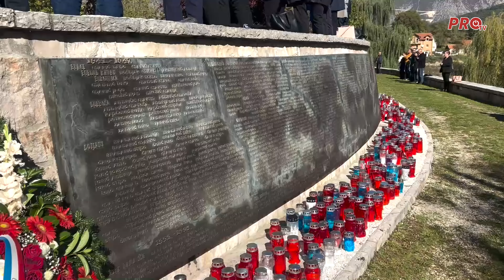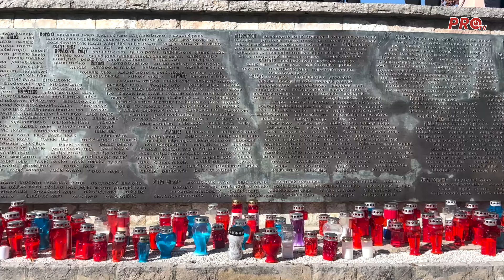DAN SJEĆANJA I KOMEMORACIJA ZA SVE RAMSKE ŽRTVE